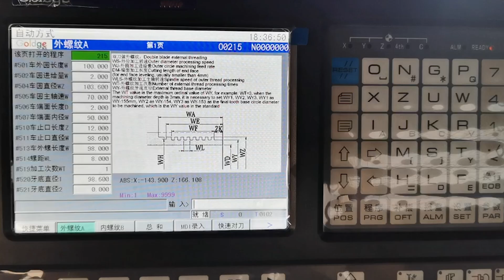Резьбонарезной станок для пластиковых труб WSLC-160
Предлагаем вашему вниманию видео работы резьбонарезного станка для пластиковых труб WSLC-160. С полным описанием и характеристиками вы можете ознакомится, посетив наш сайт